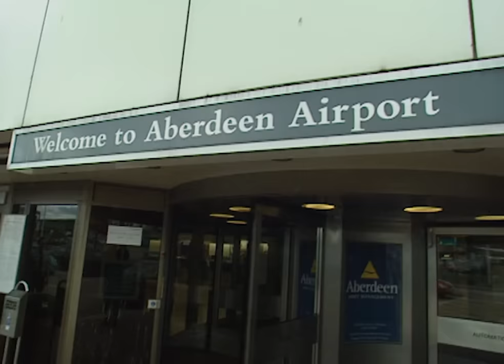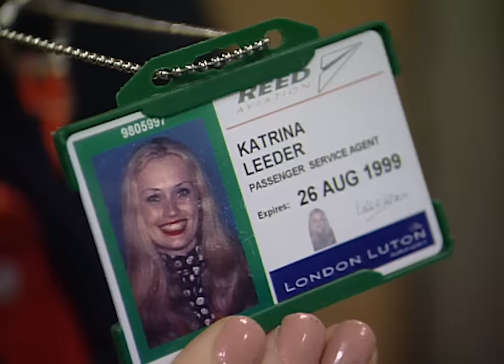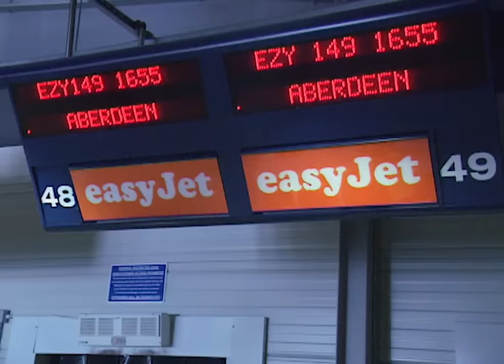Group Of Lads Cause Mayhem On EasyJet Flight | Airline S3 E2 | Our Stories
Rugby lads on their way to Barcelona cause mayhem on an EasyJet flight.

The third series of this extremely popular television docusoap, follows the high-flying life of working for the low-cost airline easyJet - one the UK's youngest and fastest-growing carriers. With a continued look at the lives and characters we met in the second series, get set to meet some new ones along the way.

From vomiting drunks to nervous children, this week's Airline is an emotional roller coaster, and not just for the passengers. Jane takes charge when a Luton Airport tug driver boldly plans to propose to his stewardess girlfriend in front of a planeload of passengers. It's all too much for the usually unflappable supervisor. Katrina is also having a hard time retaining her composure. She's sensitive about her short hair following her chemotherapy, and breaks down when a passenger unkindly comments on her new style.